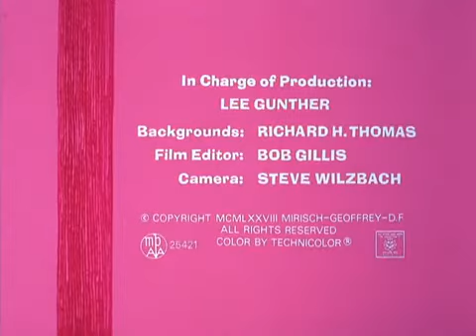The Pink Panther in Doctor Pink